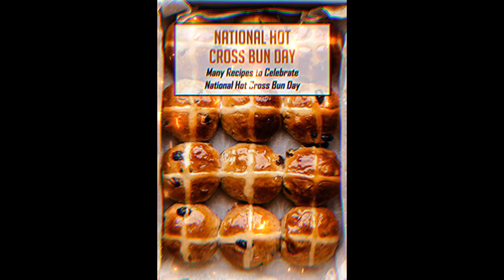Happy National Hot Cross Bun Day!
National Hot Cross Bun Day encourages people to consider the roots of the hot cross bun, and to take a day to enjoy hot cross buns!
National Hot Cross Bun Day is celebrated each year on September 11. Though there’s a day dedicated to this tasty treat, these buns are delicious any day of the year. A hot cross bun is made from yeast dough and is usually a bit sweet. Some may even contain spices such as cinnamon along with raisins, currants, or other dried fruits. Most of us prefer having a hot cross bun for breakfast accompanied with a cup of coffee or a glass of warm milk and always with a generous dose of butter. They make for a scrumptious and filling breakfast food.